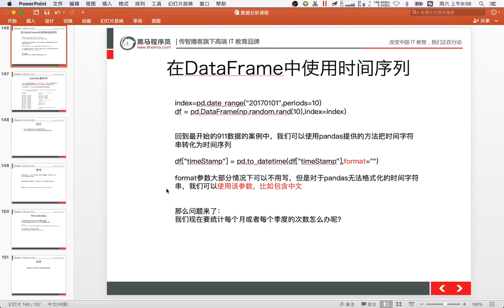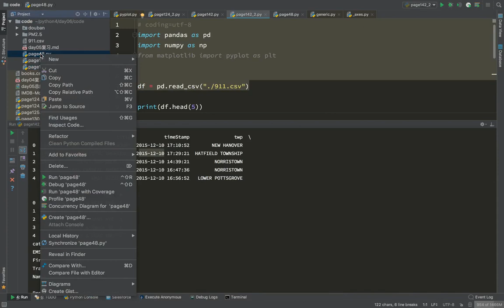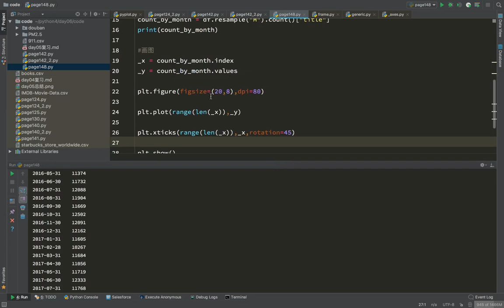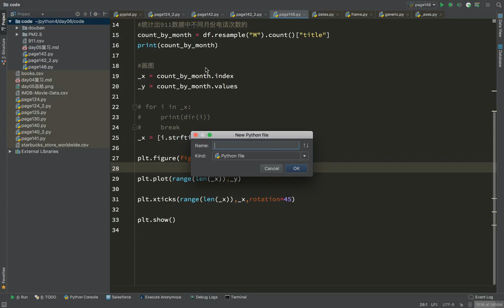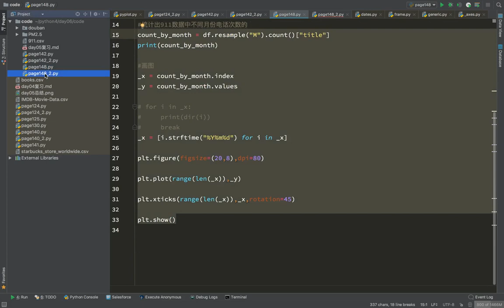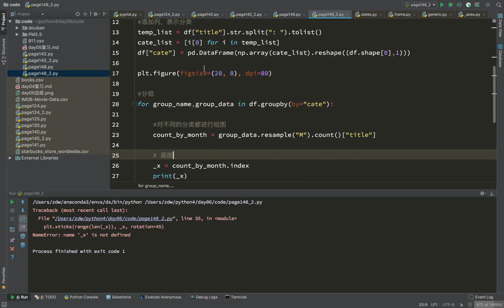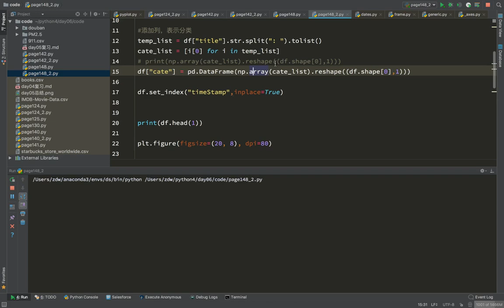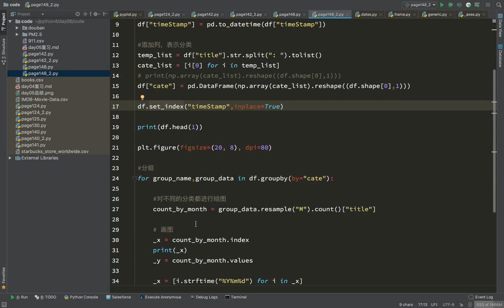21 数据分析丨11 时间序列丨02pandas时间序列02